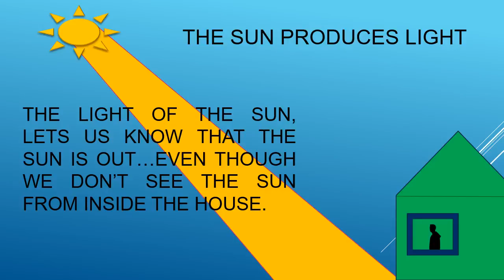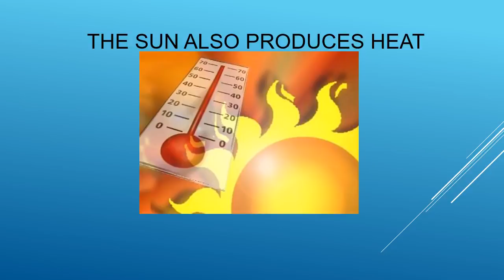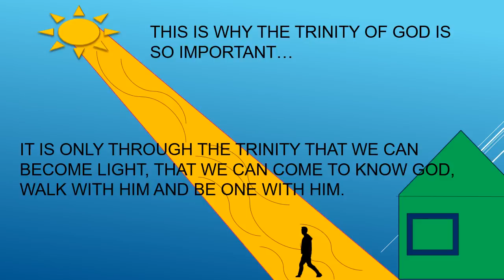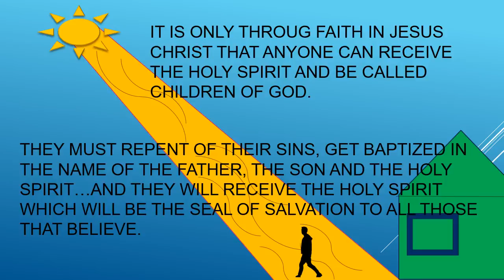How to explain the trinity of God